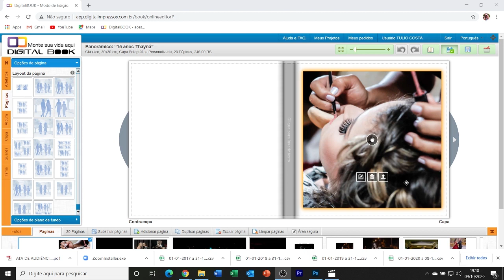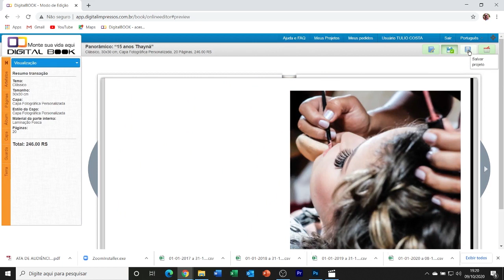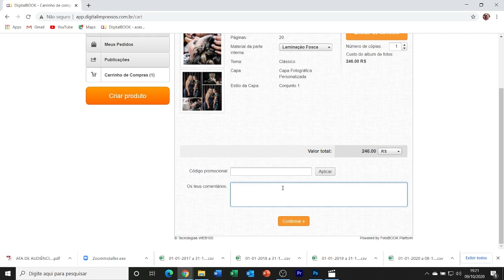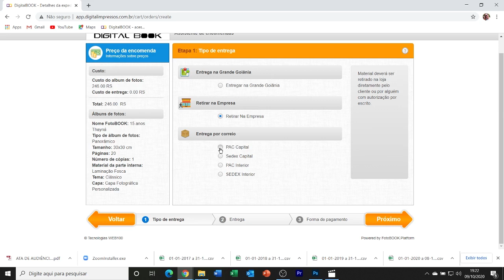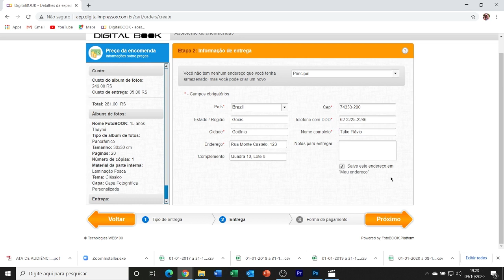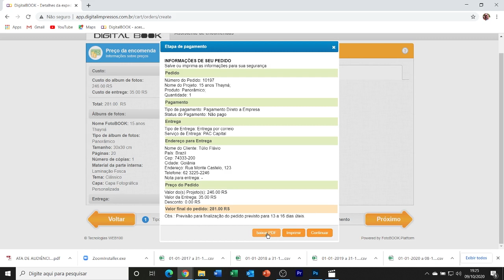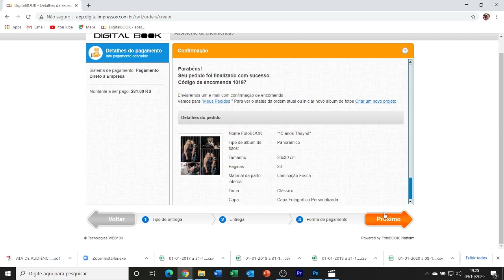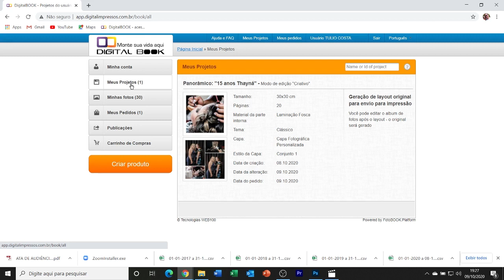13 - Efetuando o pedido de um álbum pela plataforma DigitalBook.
Nesse vídeo, vamos mostrar o processo para efetuar o pedido de um álbum/projeto, utilizando a plataforma DigitalBook.

Para acessar nossa plataforma de montagem e edição de álbuns e fotolivro (DigitalBook), clique no link abaixo:

Grupo fechado desenvolvido para novidades e conteúdos lançados pela Digital